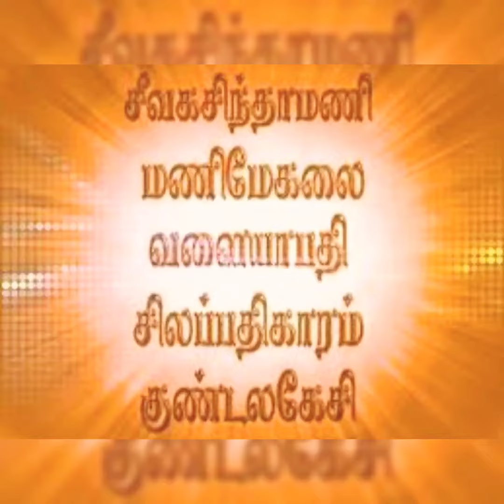ஐம்பெருங்காப்பியங்கள்💥✨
தமிழ் அன்னைக்கு அணி...

பாதாதிகேசம்...